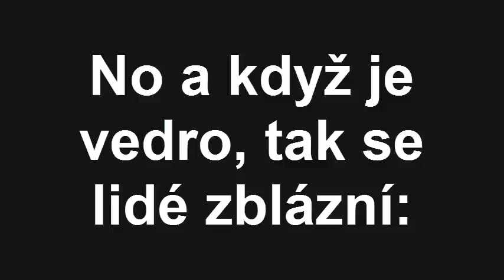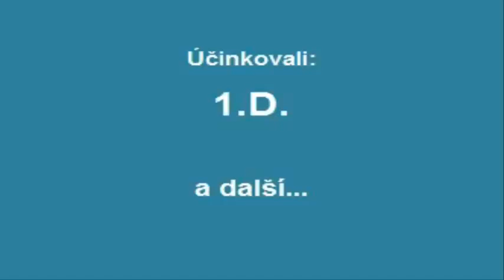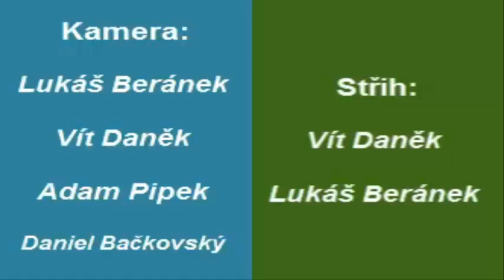Paintball - film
To nejlepší ze školního výletu třídy 1.D Gymnázia Havlíčkův Brod

Stahování z YouTube je bez souhlasu autora zakázáno.